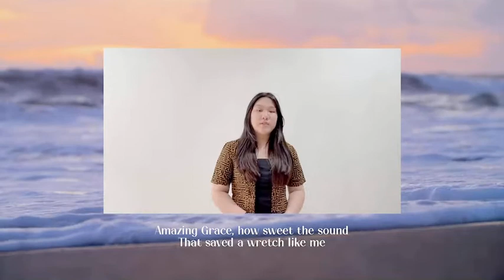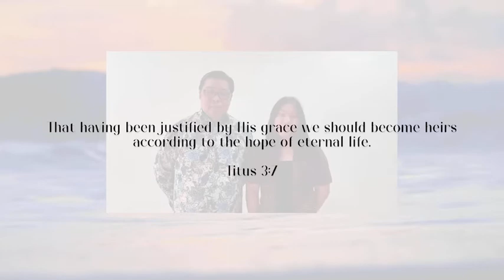Amazing Grace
By Roger and Lindsay Tambingon